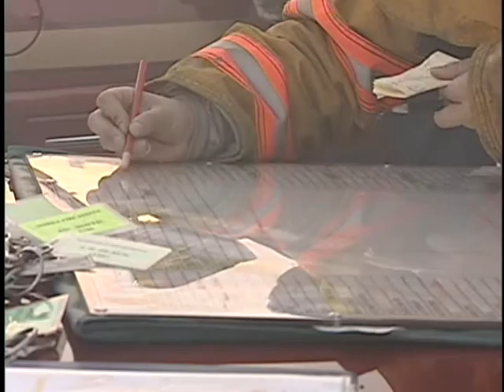News Resume Tape